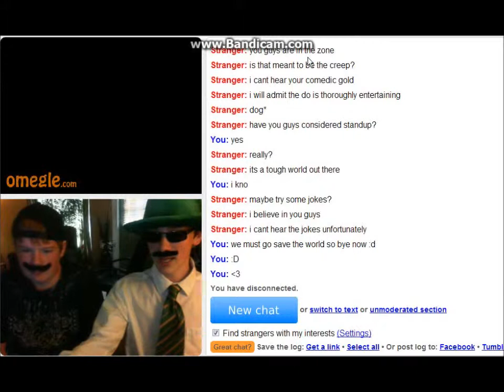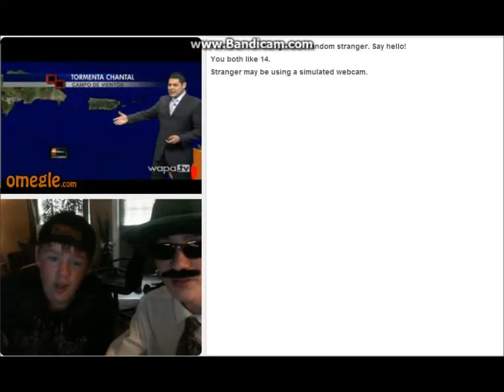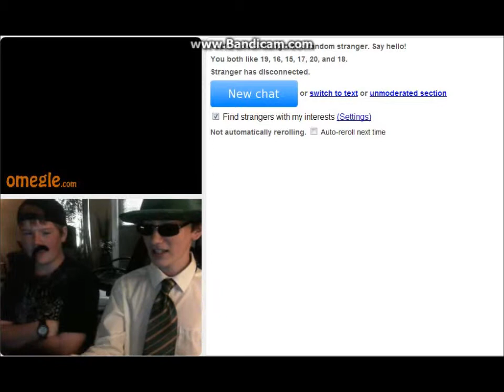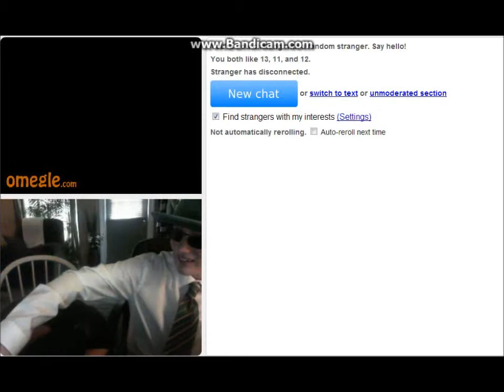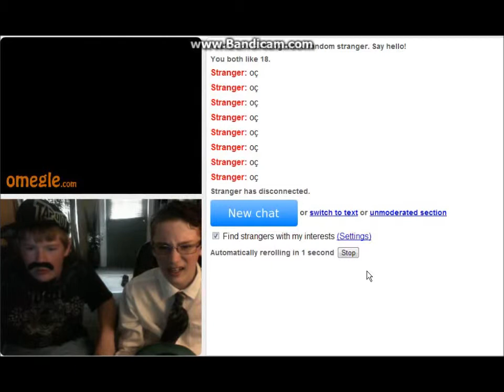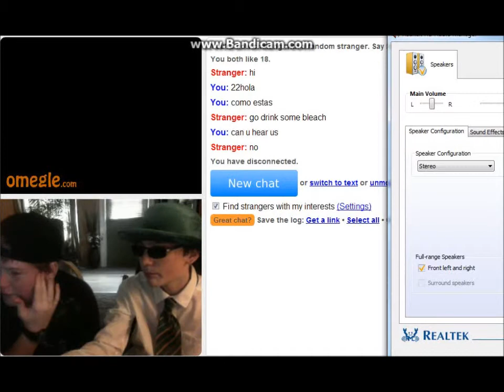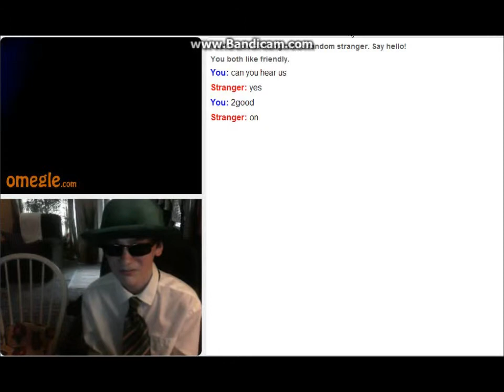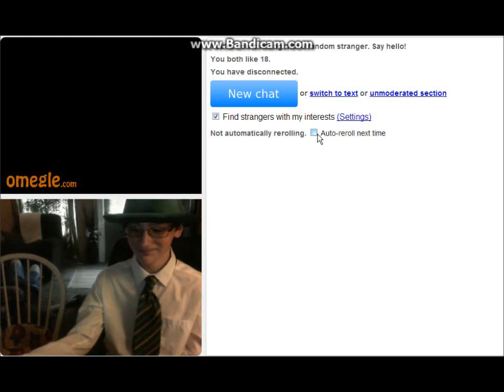Omelge [Part 8] - Slayer117 - Me And My Friend!